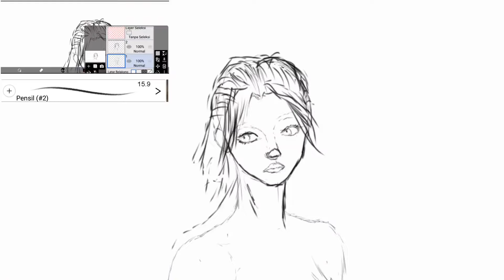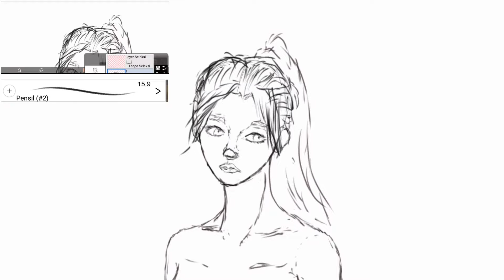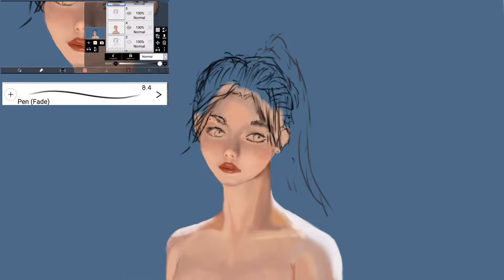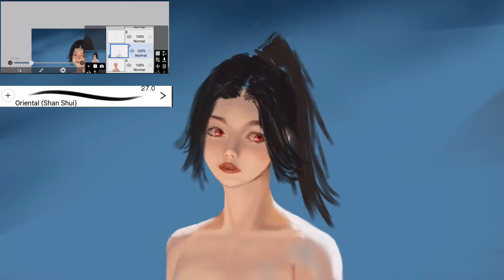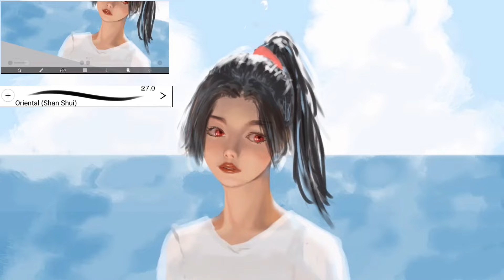Cara menggambar semi realistik di Ibispaint x!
Setelah setahun gak menggambar manusia - semi realis speedpaint [ibispaint x]
Semirealism

𓃒𓃒𓃒𓃒𓃒𓃒𓃒𓃒𓃒𓃒𓃒

Kanvas : 3840x2160
App       : Ibispaint
Device  : pocophone f2 pro. 6GB/128GB
                Prosesor Snapdragon 865
Waktu   : 4.19 jam

OPEN COMMISION : firmanzx.carrd.co/

pakai pen tablet Huion H430p

semoga dengan donasi kalian saya jadi lebih bersemangat untuk menggambar, dan rajin upload uwu

𓃠𓃠𓃠𓃠𓃠𓃠𓃠𓃠𓃠𓃠𓃠𓃠𓃠